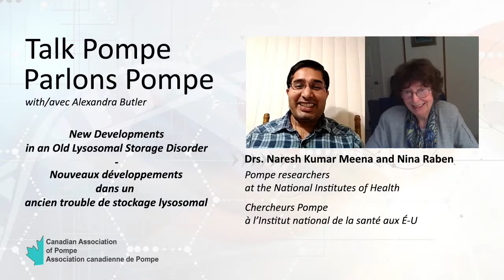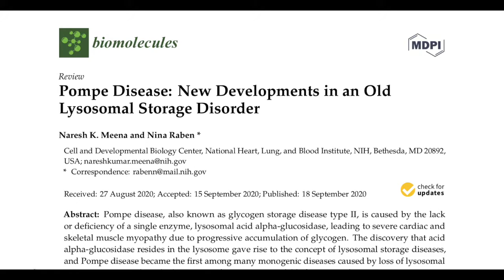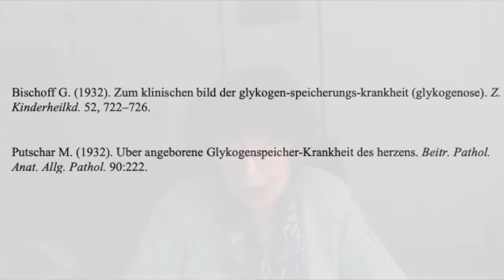Talk Pompe with Drs Naresh Kumar Meena and Nina Raben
Alexandra Butler, Pompe disease patient, teacher and member of the Canadian Association of Pompe (CAP) talked with Naresh Kumar Meena, PhD and Nina Raben, PhD from the National Institutes of Health (NIH) in Bethesda, Maryland about their latest review article “Pompe Disease: New Developments in an Old Lysosomal Storage Disease”.

This is a re-post with cleaned up audio of an October 2020 interview.